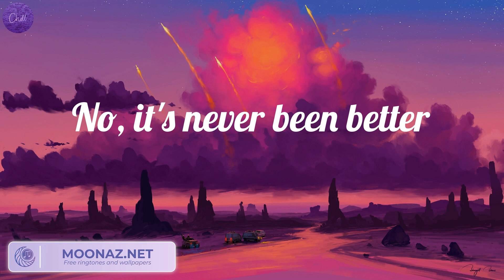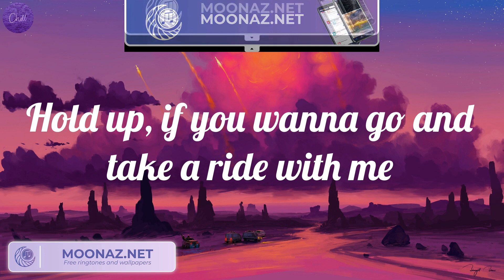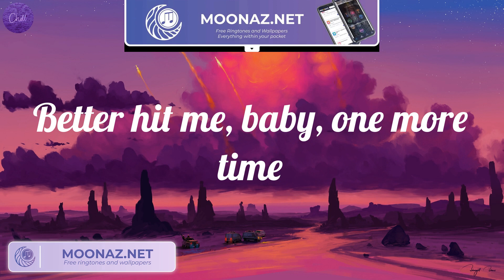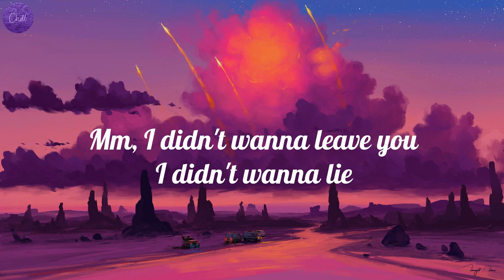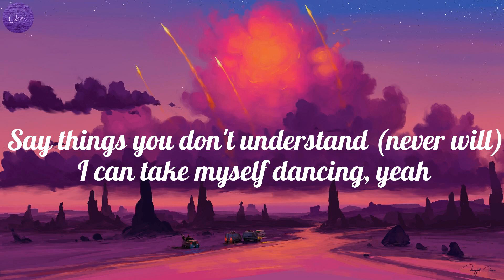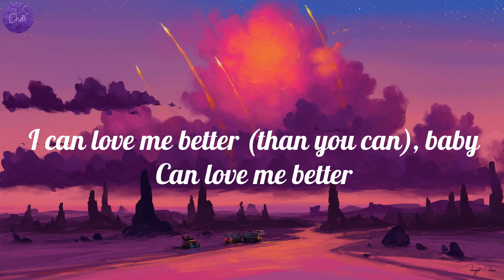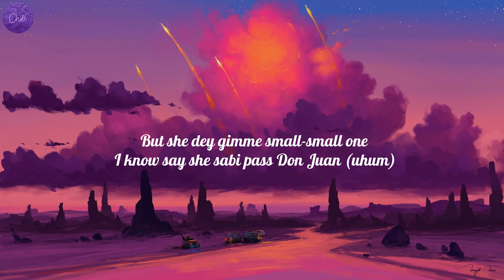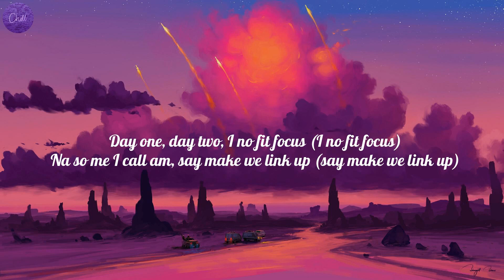Anne-Marie - 2002 (Lyrics), Miley Cyrus - Flowers (Lyrics), Rema..(Mix)